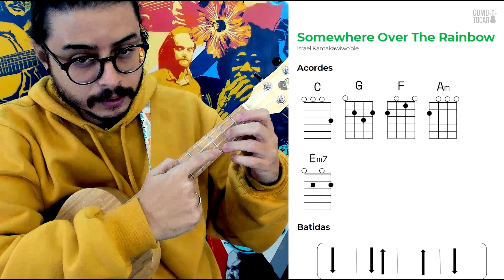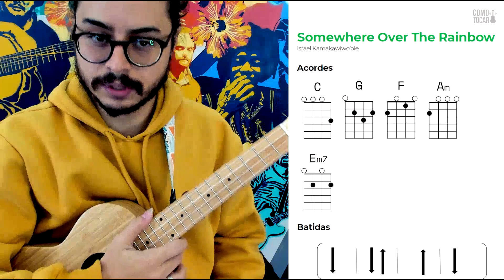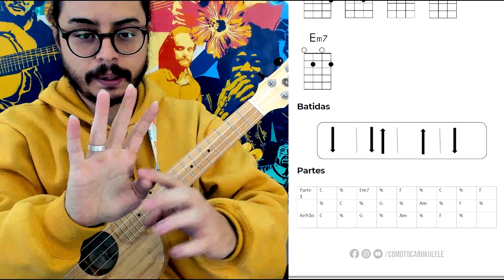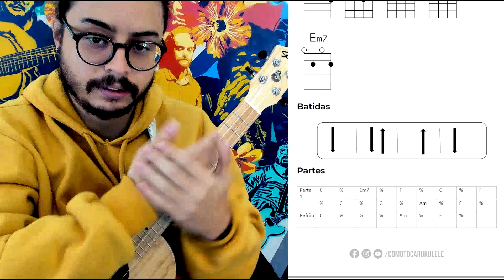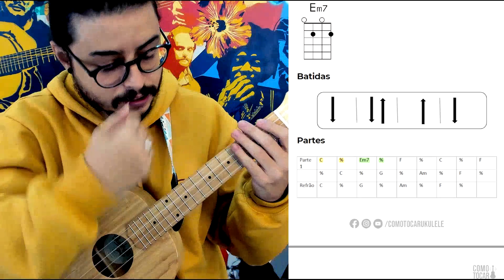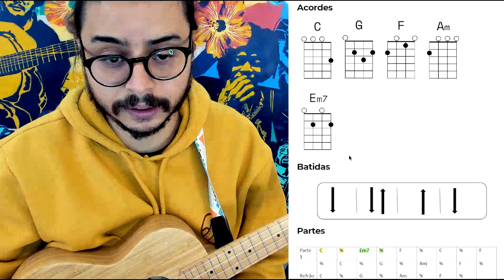Como Tocar SOMEWHERE OVER THE RAINBOWN simplificada no Ukulele | ACADEMIA DO UKULELE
Como Tocar SOMEWHERE OVER THE RAINBOWN simplificada no Ukulele | ACADEMIA DO UKULELE:  Na Academia do Ukulele de hoje, você vai aprender uma versão simplificada da música Somewhere Over The Rainbown, do Israel Kamakawiwo’ole.

Você vai aprender quais acordes usar, qual a ordem dos acordes para tocar, e também tem a indicação de qual batida usar para tocar a música Somewhere Over The Rainbown no Ukulele. 😉

Para ter acesso à cifra, play along e outros materiais exclusivos dessa aula, acesse

➡ Clube do Ukulele: nossa plataforma com todos os cursos que você precisa

➡ Participe de Sorteios Mensais (+ R$ 1000 em ukuleles, cordas todos os meses) e tenha acesso às Cifras e Biblioteca de Música e Exercícios

➡ Tá começando a tocar agora? Receba gratuitamente o passo a passo pra começar a tocar ukulele do zero

➡ Um curso de ukulele 100% gratuito pra você. Participe do Ukulele Express

➡ Ainda não achou o que procurava? Veja outros materiais

➡ Instagram e TikTok: @comotocarukulele